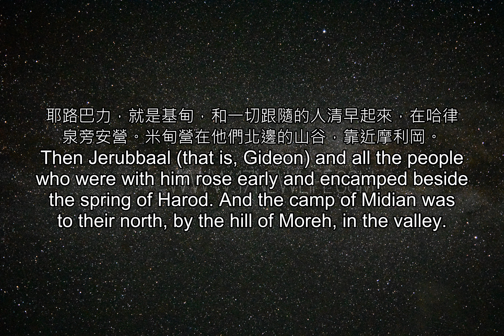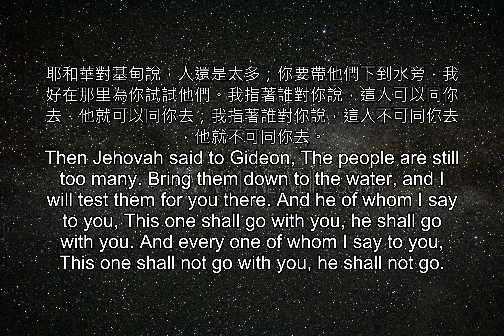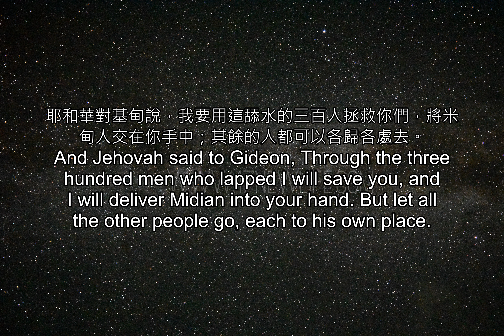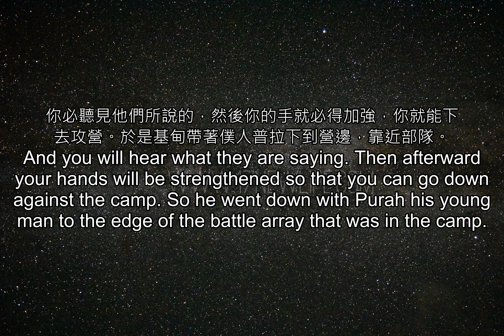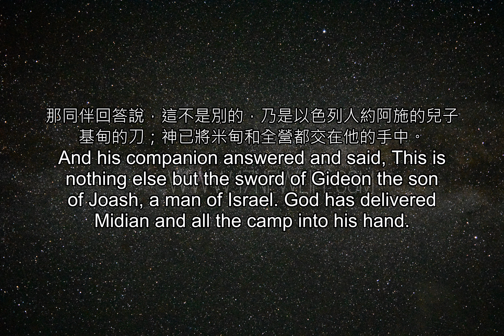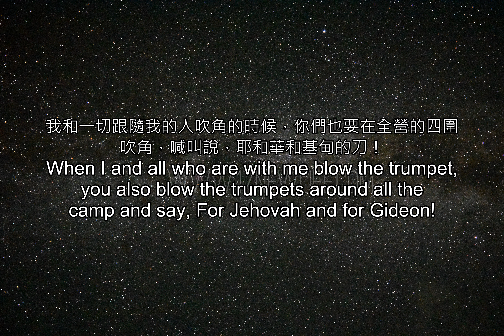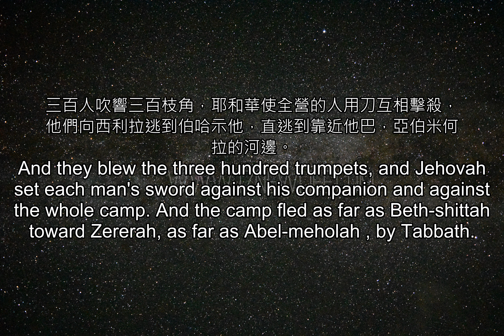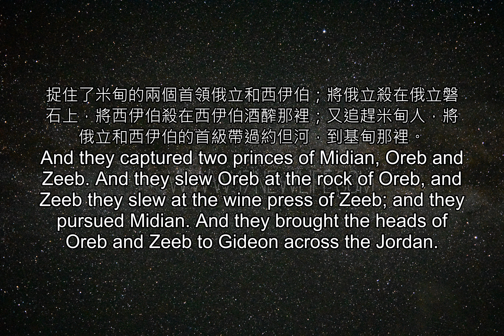聖經雙語--士師記_7(重複三次)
聖經雙語--士師記